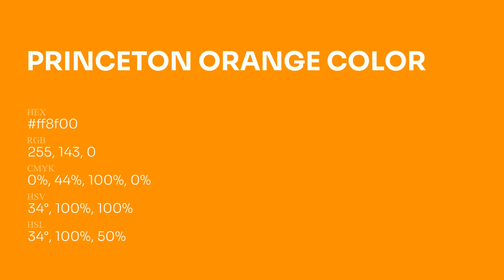Princeton Orange color ff8f00 hex Cool Orange color ff8f00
What color is Princeton Orange ? ff8f00 hex, Cool Orange color ff8f00

Hex ff8f00 Color Code is also known as Princeton Orange color

Hex ff8f00 Color code in RGB color code model is created after adding 100% red color, 56.08% green color and 0% blue color.